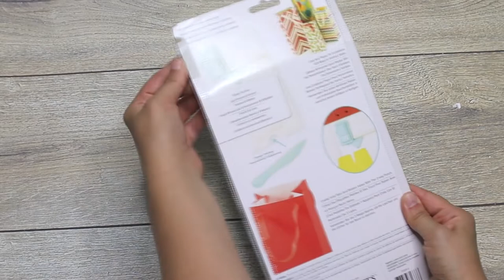How to make GIFT BAGS using the We R Memory Keepers punch board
In this video I'm using the We R Memory Keepers gift bag punch board to make 2 paper bags: one follows the instructions on the board and the other is a modified version for which I use the score board as well.

SUPPLIES
- WeRMemoryKeepers gift bag punch board
- We R Memory Keepers score board

I am on the Craft Label Makers Team and have been sent items used in this video in return for projects I create with them. This video however is not part of my design team duties or requirements, and is not sponsored in any way.